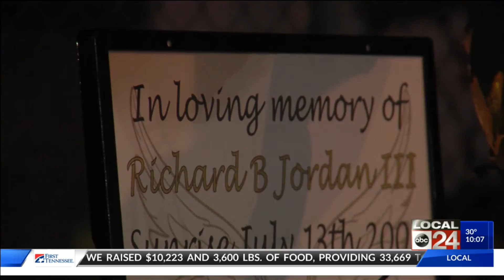One year later, still no arrests for the death of Richard Jordan III